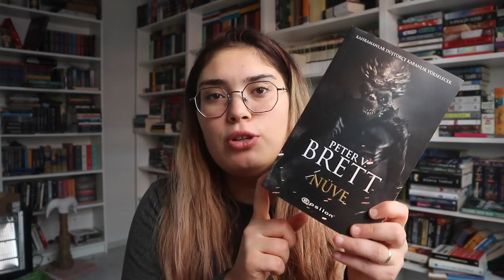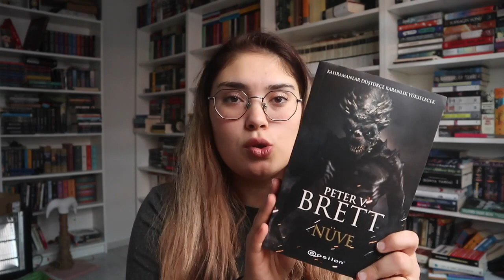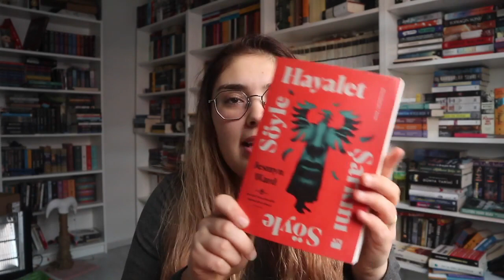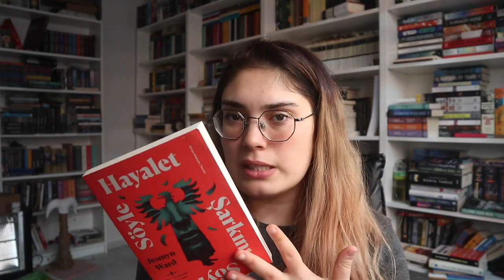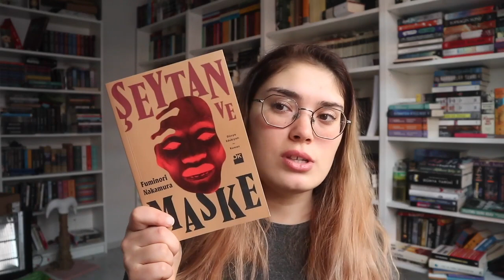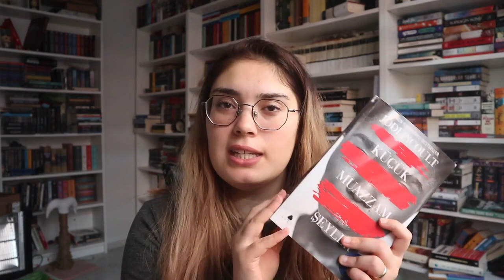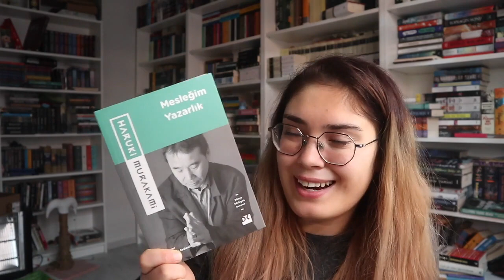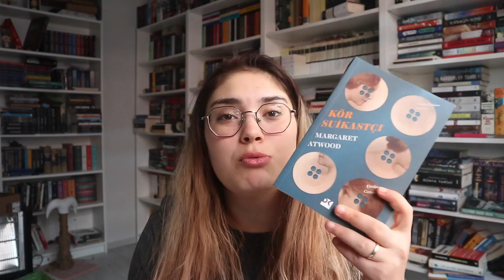Aralık Ayı Kitap Alışverişi 2019